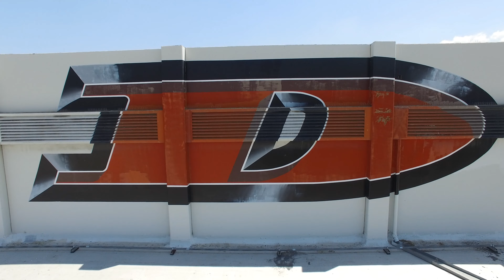Home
Hey what's up guys, I hope you guys are having an awesome Thursday, I know I am. In today's video I take you to pretty much what I can call my home. I grew up going to that park and I graduated from that high school. I am a Don all the way to the core, and you can take a person out of Baldwin Park, but you can't take Baldwin Park out of me. I hope you guys enjoyed this video. And until next time guys, I will see you in the video... Later Guys.

Song:

Flux Pavilion - Freeway (Flux Pavilion & Kill The Noise Remix)